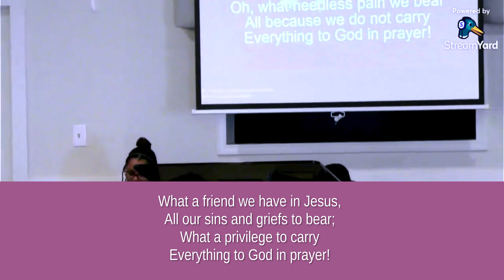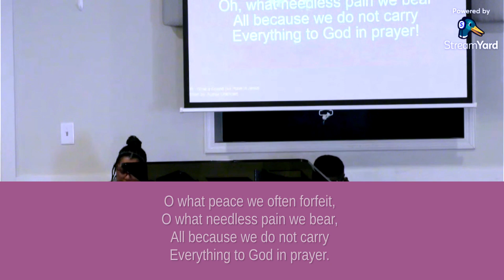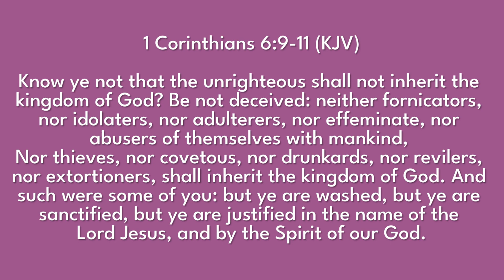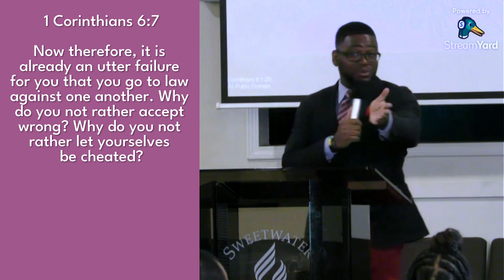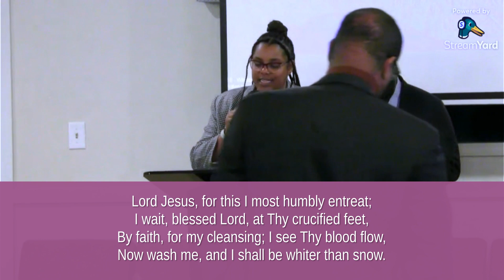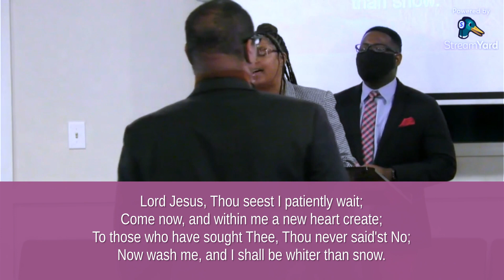Homosexuality in Church | Pastor Richard F. McNeil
Has the Christian church missed the mark on how the church deals with the homosexuals? In this sermon, Pastor Richard F. McNeil shares his thoughts on how Christians are to interact with homosexuals from a biblical standpoint.
Video Chapters
0:00 Intro
0:11 Testimonies/Prayer Requests
15:23 Intercessory Prayer
20:54 Scripture Reading
22:02 Tithes & Offering
22:19 Speaker Intro
22:32 Special Music
26:49 Sermon
1:32:34 Closing Song
1:35:47 Closing Prayer
1:36:10 Outro